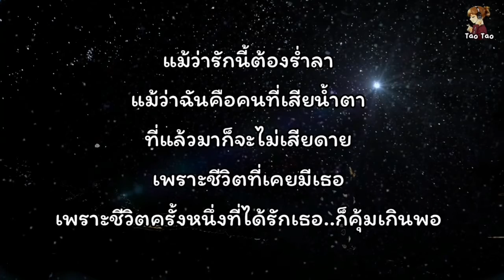เชือกวิเศษ - LABANOON🎶 🍃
😇ขออนุญาตเจ้าของผลงานเพลงด้วยนะคะ